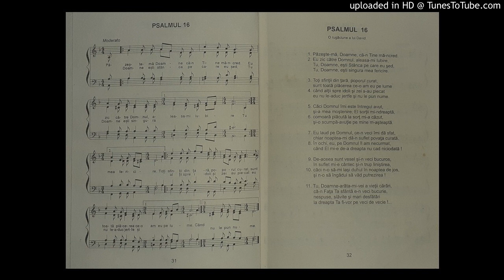Psalmul 16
Cantarile Psalmilor
NICOLAE MOLDOVEANU